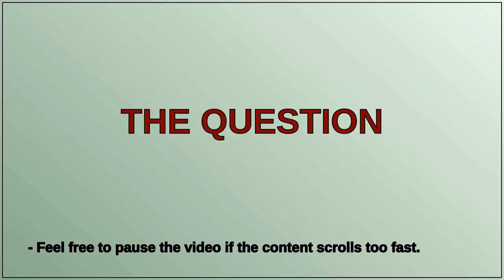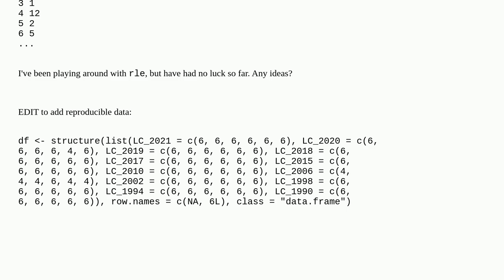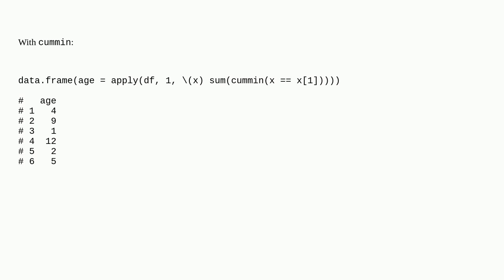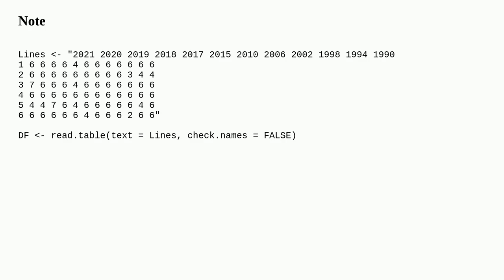How to count consecutive values across columns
A special thanks goes out to the community

  r dataframe rle